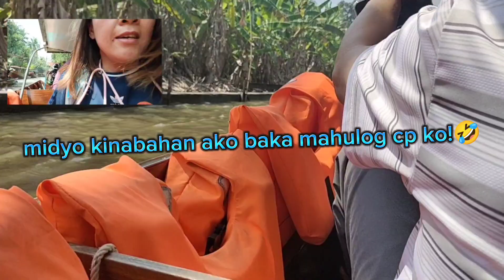EP.01/Bangkok Trip 2023//Floating Market at Pattaya Thai/kinabahan ako baka tumaub!😆@meahsmood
meah's blog
floating Market at Pattaya Thailand
super excited ang kunyang.